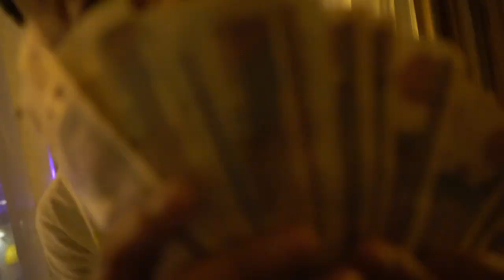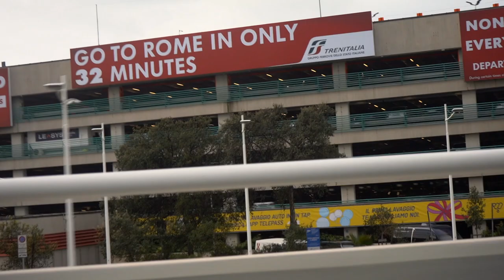Rick Green - Independent (music video)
WHITEHOUSE PRODUCTIONS PRESENTS RECORDING ARTIST :RICK GREEN STARRING IN NEW SHORT FILM "INDEPENDENT"!! ENJOY!!